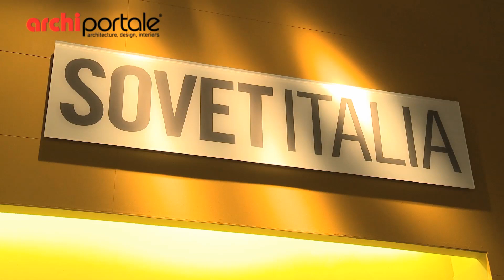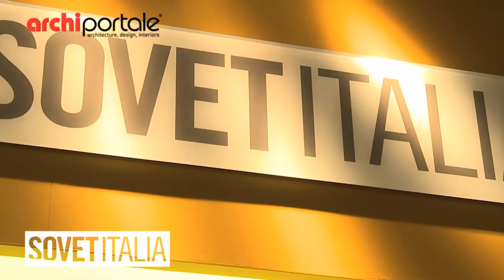SOVET - I Saloni 2012 - Archiportale